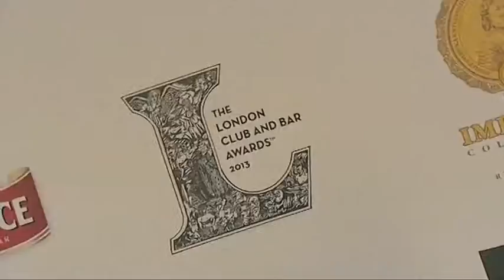London Club & Bar Awards 2013 Highlights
Highlights of The London Club & Bar Awards 2013, hosted by Steve Furst